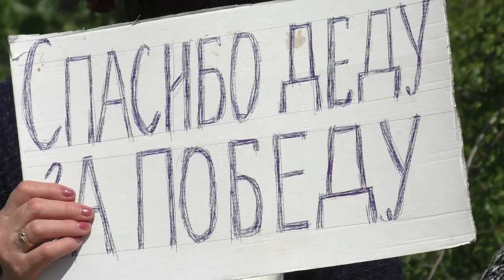Victory Day May 9, 2020 In Odessa! How it was!